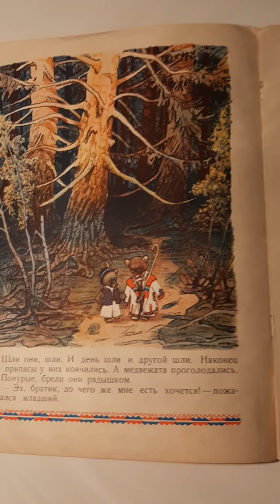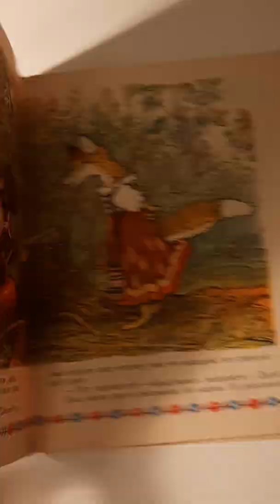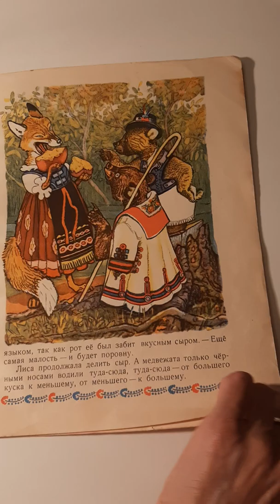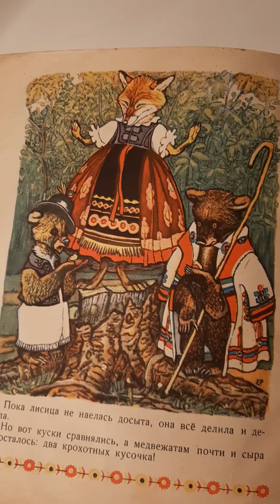ДВА ЖАДНЫХ МЕДВЕЖОНКА Венгерская народная сказка перевод А.Красновой и В.Важдаева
Читаем сказки и рассматриваем картинки